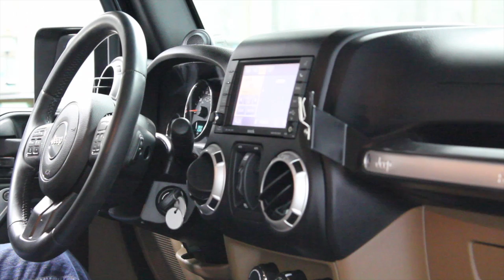2380 CHA 2012 Jeep Wrangler